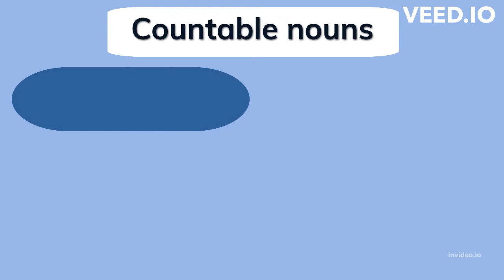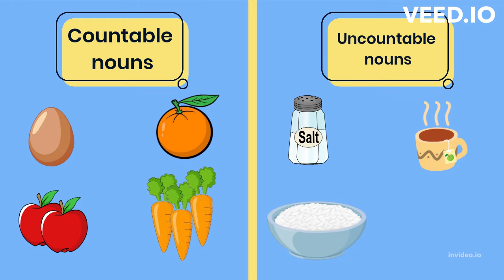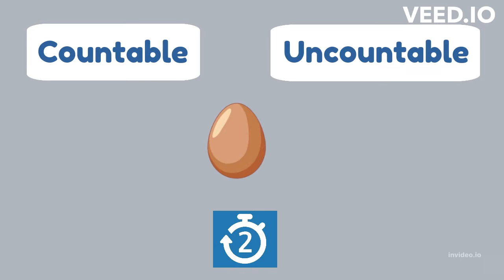Countable and Uncountable nouns| Food | Grammar for kids | Story with game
Countable and Uncountable nouns story for kids. Grammar. Game. Food